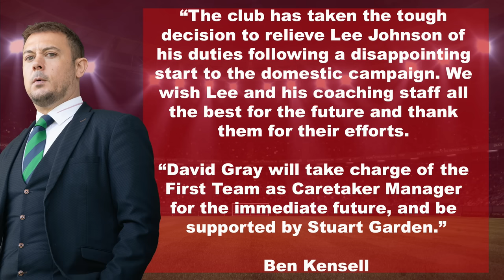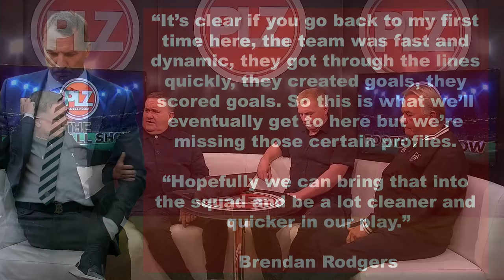Neil Lennon for Hibernian job? | The Football Show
Exclusive: Neil Lennon answers if he will be the next Hibernian manager. Also on The Football Show: Lee Johnson has been sacked as Hibs manager; Brendan Rogers claims Celtic are missing players that fit his playing style; Michael Beale on Lawrence and Roofe return to Rangers; Steve Clarke reveals why Elliot Anderson chose Scotland over England and more!

The Football Show Highlights:

00:00 Intro
00:59 Lee Johnson sacked
04:02 Ben Kensell statement
04:30 Next Hibs FC manager odds
05:13 Neil Lennon - next Hibs manager
12:43 Hibs 2-3 Livingston
13:50 Scottish Premiership results
14:20 James Tavernier goal v Ross County
16:37 Lawrence and Roofe injury news
17:30 PSV v Rangers 2023
18:36 Celtic 0-0 St Johnstone
19:52 Celtic FC transfer news
22:17 Neil Lennon on Brendan Rogers
24:42 Postecoglou's failure in UCL
27:15 St Mirren 2-2 Aberdeen
32:32 Aberdeen v BK Hacken
33:48 Dundee 1-0 Hearts
37:44 Motherwell 2-1 Kilmarnock
39:20 cinch Premiership table
40:00 Rangers v Celtic prediction
42:22 Scotland National Football Team news
42:52 Scotland v Cyprus
47:08 Newcastle 1-2 Liverpool
49:22 Kieran Tierney Real Sociedad on loan
52:42 Harry Kane Bayern Munich
53:30 Messi MLS